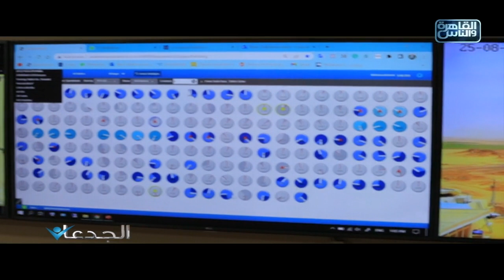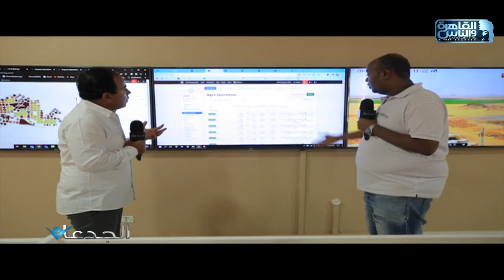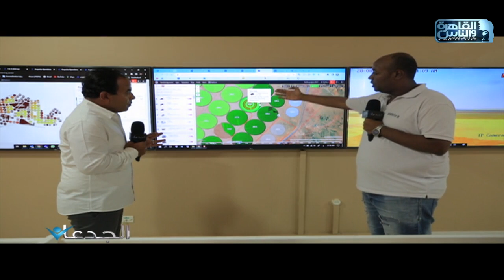الجدعان | الحلقة الكاملة ٢ سبتمبر ٢٠٢٢ مع محمد غانم